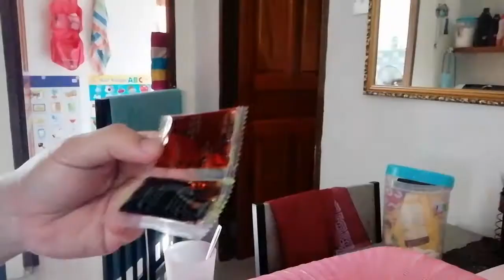#27:REVIEW, MAGGIE:Mee Goreng Pedas Giler:Challenge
#27:NHA:MAGGIE:Mee Goreng Tomyam Pedas Giler